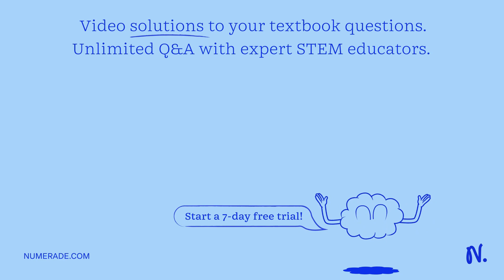A student walks to school at a speed of 1.2 m/s. if the students mass is 53kg, what is the students…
A student walks to school at a speed of 1.2 m/s. if the students mass is 53kg, what is the students kinetic energy